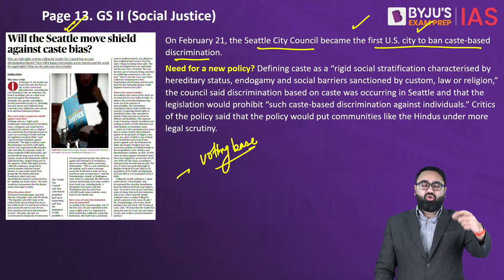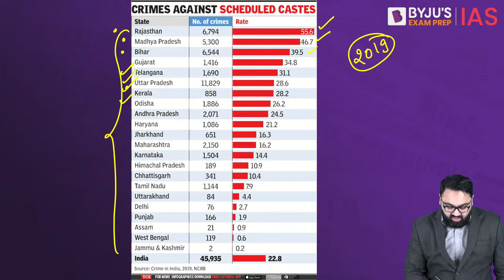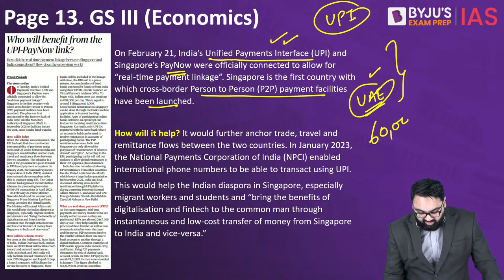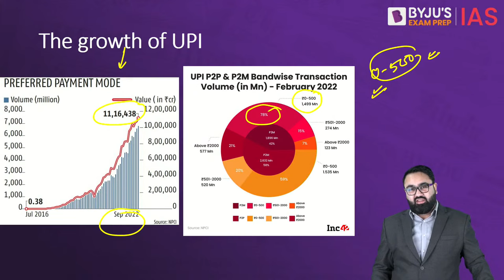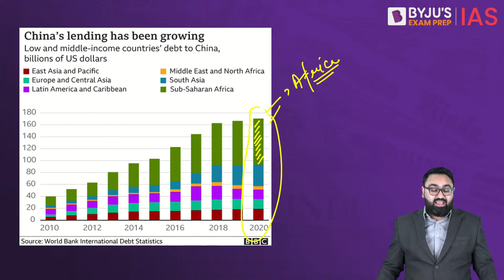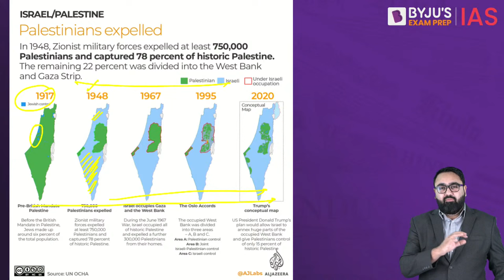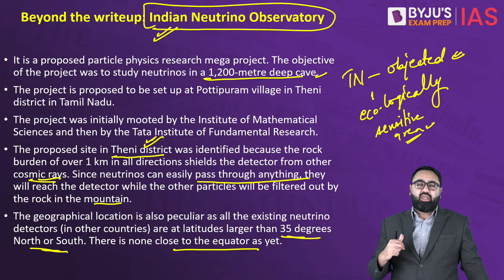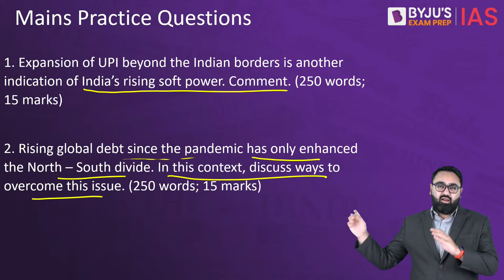The Hindu Newspaper Analysis | 26 February 2023 | Current Affairs Today | UPSC Editorial Analysis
The Hindu Newspaper Editorial Analysis for 26th February 2023 - In this lecture, we will analyse the daily news articles from The Hindu Newspaper for 26th February 2023. The Hindu Analysis videos are relevant for the UPSC Civil Services Examination 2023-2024. The aspirants are advised to watch the entire The Hindu News Analysis lecture for a better understanding of Current Affairs articles. The Hindu current affairs video lecture covers a detailed analysis of Daily Current Affairs. All the important articles and editorials of The Hindu are covered strictly from the perspective of UPSC/IAS Prelims and Mains.

Topics:
1. Will the Seattle move shield against caste bias? -- 00:00
2. Who will benefit from the UPI­-PayNow link? - 15:35
3. IMF stresses crucial need to fix global debt architecture -28:05

Prelims Bytes -
4. Scientist Hari Balakrishnan wins 2023 Marconi Prize -41:20
5. Jordan to host talks between Palestine and Israeli sides - 42:55
6. JWST reveals galaxies formed 500 Mya after the Big Bang -46:50
7. Are neutrinos their own anti­particles? - 50:06
8. Aztec hummingbirds, Indian sunbirds - 55:45
9. India ranks 42 among 55 on International IP Index- 58:20

*Registrations close on 26th Feb 2023, 6 AM.

Happy Learning!